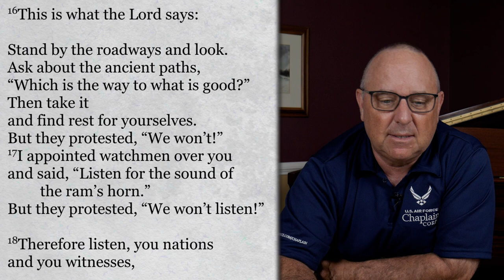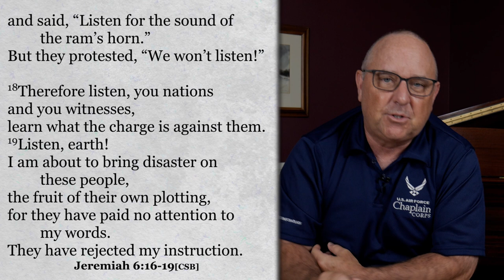How Compromising our Faith Leads to Moral Failure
The art of compromise is a book, a TED talk, a philosophy for problem solving. However, when it comes to compromise in our spiritual life, it can move us away from the ancient paths of righteousness.

If you would like to know more about who we are, what we believe, or when we meet, Or you can fill out a digital connection card - we would love to get to know you better!